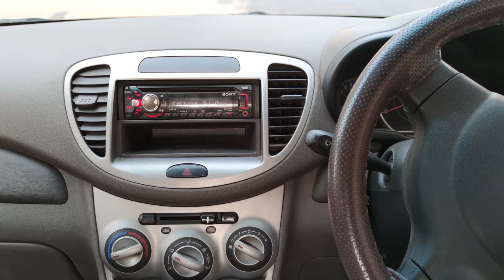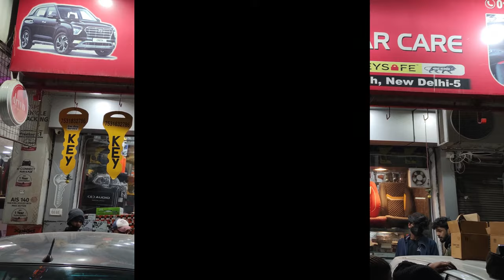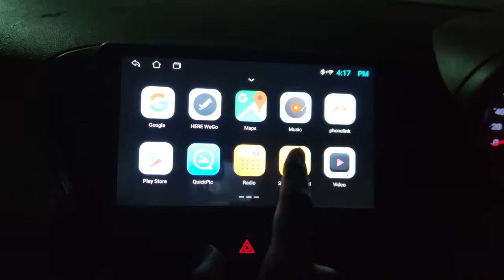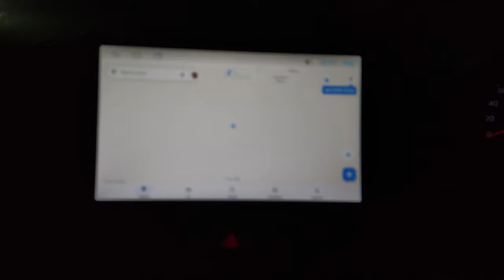Hyundai i10 modification || Android Auto 9inch, Full HID Head Light And Bucket Seat Installation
Namste India
This video is all about Hyundai grand i10 in which I'm going to show you full interior modification and headlight modification and more.
Hyundai i10  | Hyundai i10 modification | Modified Hyundai i10 from Delhi!!
i 10 MODIFICATION II HYUNDAI i-10 INTERIOR MODIFICATION I WITH PRICE I HID & PROJECTOR IN HEADLIGHT
hyundai i10 | hyundai i10 2021 | hyundai i10 modification
Make the sleeping bed in Grand i10 without any expense in just 10 minutes
Modifying 10 years OLD i10 under ₹10000/-| Best Place for Car Modification
Hyundai I10 2012 automatic modified | modified i10 | 14" alloy wheels | i10 full interior modified
I10 Modification Accessories kappa 2
Address:- Crystal Car Care
Auto parts & supply
Shop No: 10172, W.E.A., Abdul Aziz Road Karol Bagh, New Delhi · 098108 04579
Closed · Opens Tue 10 am
Old Hyundai i10
GRAND I10 NIOS | FULL SPORTY INTERIOR MODIFIED